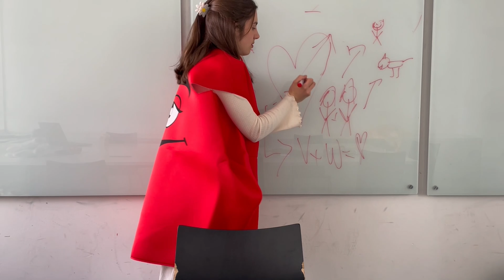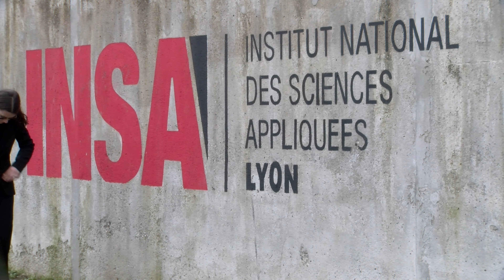[Monopoliste] La monopoliste : L'histoire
Merci à tous de nous avoir suivi pour cette campagne, on espère que ça vous a plu !! 🎩 Merci au BdE et aux autres listes d'avoir animé cette semaine, et n'oubliez pas d'aller voter à partir de demain !